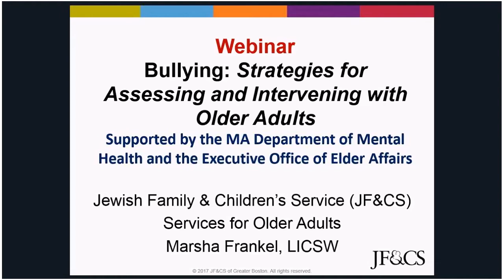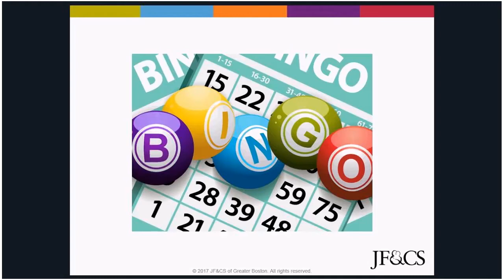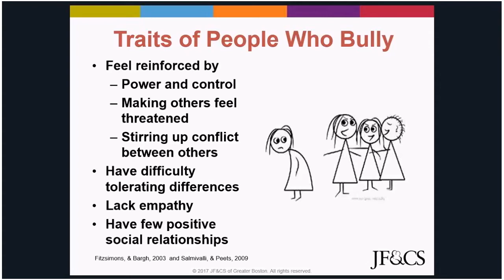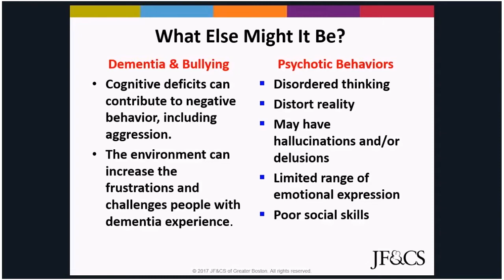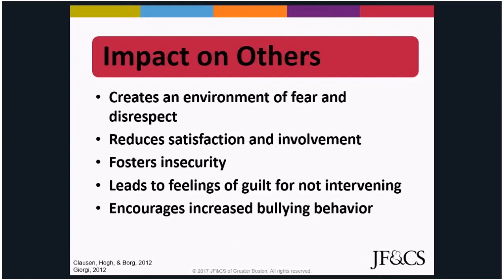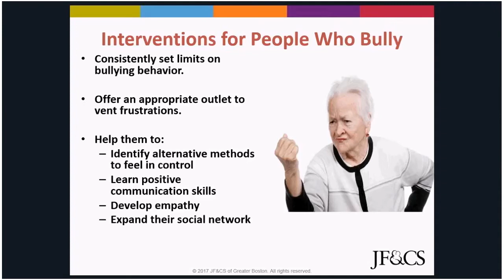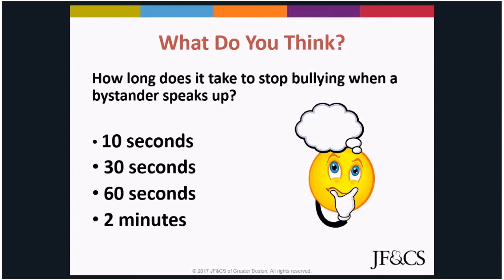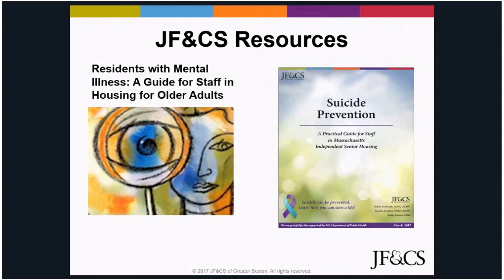Bullying: Assessing and Intervening with Older Adults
This one-hour webinar identifies the key characteristics of social bullying among older adults, distinguishes bullying from other problematic behaviors, and teaches simple strategies to address and intervene when bullying happens in your setting.